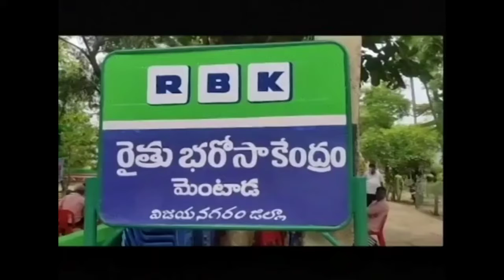వ్యవసాయ అధికారులపై మండి పడ్డ ఎమ్మెల్యే రాజన్నదొర